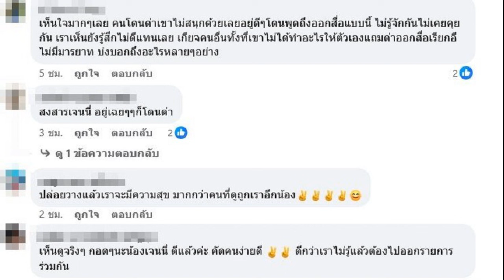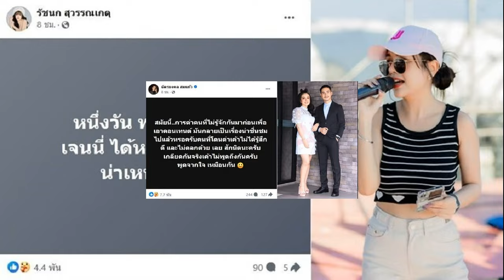เศรษฐา ตอกกลับ ‘พิธา’ รัฐบาลทำงานชัดเจน จับต้องได้ ไม่หวั่นฝ่ายค้านขู่ซักฟอก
เศรษฐา สวน ‘พิธา’ รัฐบาลทำงานชัดเจน จับต้องได้ พร้อมรับฟังอะไรเป็นประโยชน์ก็ทำให้ พร้อมแจงทุกประเด็นในสภา ไม่หวั่นฝ่ายค้านขู่ซักฟอก

เมื่อเวลา 16.30 น. วันที่ 15 ธ.ค.2566 (ตามเวลาท้องถิ่นประเทศญี่ปุ่น ที่เร็วกว่าประเทศไทย 2 ชั่วโมง) ที่โรงแรมอิมพีเรียลโตเกียว ประเทศญี่ปุ่น นายเศรษฐา ทวีสิน นายกฯและรมว.คลัง ให้สัมภาษณ์กรณีนายพิธา ลิ้มเจริญรัตน์ ประธานที่ปรึกษาพรรคก้าวไกล ไม่ประเมินผลงาน 100 วันรัฐบาล เพราะไม่มีโรดแมปที่ชัดเจนว่า ตนคิดว่าที่ผ่านมาค่อนข้างชัดเจน ทั้งเรื่องลดค่าใช้จ่าย ค่าไฟ ค่าน้ำมัน พักหนี้เกษตรกร การท่องเที่ยวตนก็ทำทันที
อ่านข่าวที่นี่ : พิธา วิเคราะห์ 100 วัน รัฐบาลเศรษฐา แผนงานไม่ชัด ชี้โจทย์หินปีหน้า แก้เศรษฐกิจ

ขณะที่ความสัมพันธ์ระหว่างประเทศ ตนก็ได้เดินทางไปประชุมระดับโลก รวมถึงพบผู้นำอาเซียนก็ไปมาเกือบหมดแล้ว อะไรที่ค้างคาใจก็ได้คุยกัน ดิจิทัลวอลเล็ตก็ส่งเรื่องไปยังสำนักงานคณะกรรมการกฤษฎีกาแล้ว เรื่องเอฟทีเอเราก็เดินหน้าต่อเนื่อง

มั่นใจว่าหลายเรื่องเราชัดเจน กฎหมายเราก็ขับเคลื่อน ไม่ว่าจะเป็นพ.ร.บ.อากาศสะอาด รวมถึงสมรสเท่าเทียม แม้จะมีการบิดคำพูดว่าจะไม่เข้าวันที่ 12 ธ.ค. แต่ความหมายคือการเปิดสภาฯ สมัยปัจจุบัน ไม่เกิน 1-2 สัปดาห์ก็คงเข้า
“หากในสายตาท่าน อาจจะช้า ก็แค่ 1-2 สัปดาห์เท่านั้น แต่ส่วนตัวเชื่อว่าเรามีโรดแมปที่ชัดเจน และคณะรัฐมนตรี รวมถึงคณะทำงานในที่นี้ ตั้งใจยกระดับชีวิตประชาชนให้ดีขึ้น ผมพร้อมรับฟัง อะไรที่เป็นประโยชน์ อะไรที่ยังไม่ได้ทำ หรือเป็นที่ไม่พอใจฝ่ายค้าน เรารับฟัง เพราะฝ่ายค้านคือตัวแทนประชาชน อะไรที่เป็นประโยชน์แล้วทำได้ หรืออะไรที่ยังไม่ได้ทำ ผมจะทำให้” นายกฯ กล่าว

เมื่อถามว่าประเมินการทำงานของรัฐบาลช่วง 3 เดือนนี้อย่างไร นายกฯ ยืนยันว่า เราทำงานตลอด เรื่องนี้ให้ประชาชนตัดสินดีกว่า

เมื่อถามย้ำว่าเหนื่อยหรือไม่ที่คนออกมาติติงการทำงาน นายเศรษฐา กล่าวว่า ไม่ เป็นหน้าที่รัฐบาล แบกความหวังประชาชนไว้เกือบ 70 ล้านคนเป็นธรรมดา เพราะช่วงที่ประชาชนลำบากเป็นหน้าที่ของตนในฐานะนายกฯ ที่ต้องชี้แจง

ส่วนที่นายพิธา ระบุหากรัฐบาลชี้แจงร่าง พ.ร.บ.งบประมาณรายจ่ายประจำปีงบประมาณ 2567 ไม่ชัดเจน จะยื่นอภิปรายรัฐบาลแบบไม่ลงมตินั้น นายเศรษฐา กล่าวว่า เป็นหน้าที่และสิทธิของ สส.ทุกคนในการตรวจสอบรัฐบาล ฝ่ายบริหารก็ทำหน้าที่ให้กระจ่ายในทุกข้อสงสัย ยืนยันเรื่องนี้เราให้ความสำคัญ